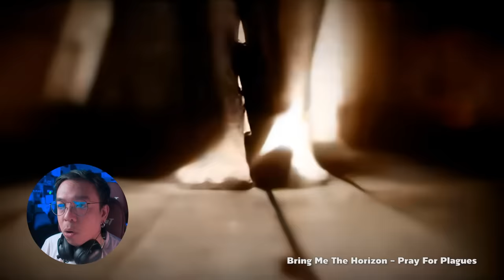ตัวอย่างแรก A MINECRAFT MOVIE และ Alien Earth [ หนอนหนัง ]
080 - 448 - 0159